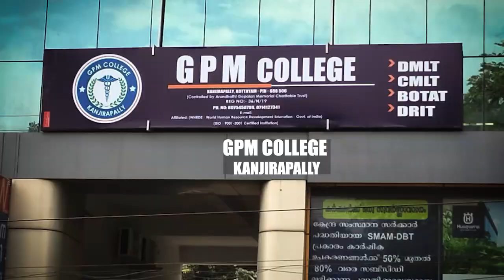സഞ്ചാരികളുടെ മനം കവർന്ന് കൊക്കയാർ പഞ്ചായത്തിലെ വെംബ്ളിയിലെ വെള്ളച്ചാട്ടങ്ങൾ | Water Falls | Wembly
മഴക്കാലമായതോടെ വെള്ളചാട്ടങ്ങൾ കൊണ്ട് സമൃദ്ധമായിരിക്കുകയാണ് ഇടുക്കി. സഞ്ചാരികളുടെ മനം കവരുന്ന ഈ കാഴ്ച്ച കൊക്കയാർ പഞ്ചായത്തിലെ
വെംബ്ളിയിൽ നിന്നാണ്. വെള്ളാപ്പാറ വെള്ളചാട്ടമെന്ന പേരിലറിയപ്പെടുന്ന ഇവിടെ അവധി ദിവസങ്ങളിൽ സഞ്ചാരികളുടെ വലിയ തിരക്കാണ് അനുഭവപ്പെടുന്നത് | Water Falls | Wembly | Pappani | Vellappara | Idukki |